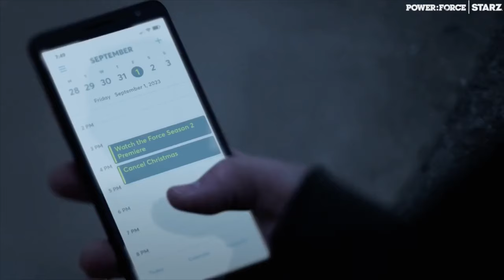Power Book IV: Force | ‘Leon’s gets Shot’ Ep. 8 Clip | Season 2